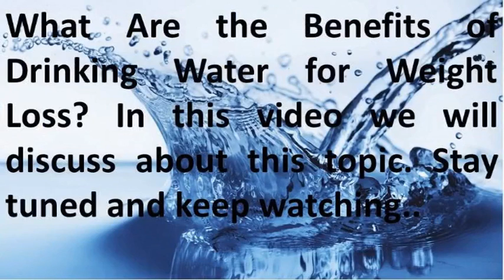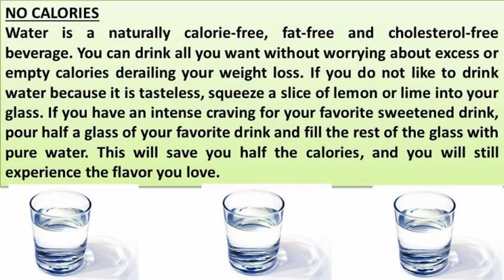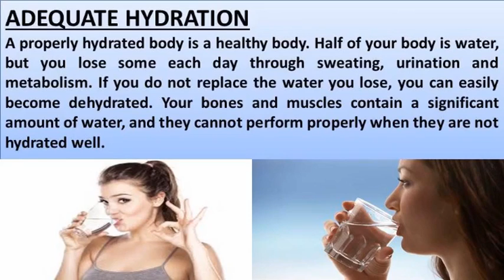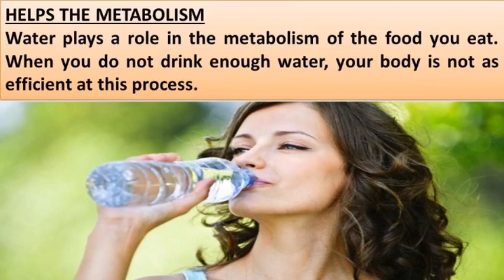Benefits of Drinking Water for Weight Loss Quickly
Hi Friends today I am going to show you how to lose weight quickly by just drinking water. Yes you can lose belly fat quickly.  In this short video I have mentioned some points which you can use to reduce belly fat and weight loss. You will definitely get benefit if you want to lose belly fat or want to reduce belly fat quickly. So follow these simple tips.
Click to see my videos.